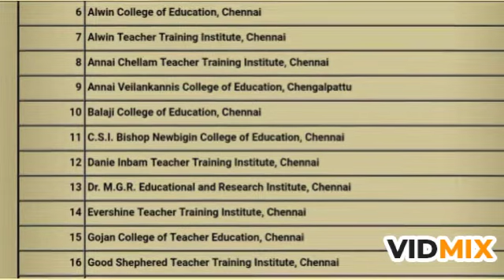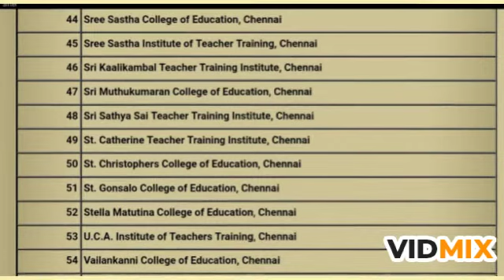list of TTI college in Chennai | Chennai colleges | Divya D | dd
list of TTI colleges in Chennai